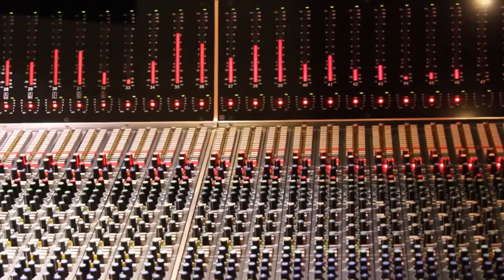Assassin's Creed Syndicate - Austin Wintory Composer Behind The Scenes 1080p